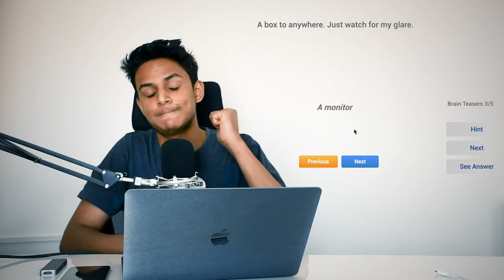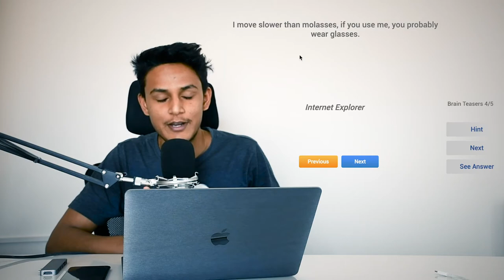Computer Riddles | Can you solve it?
Note: The English Subtitles Will Be Uploaded Before The Day End, When The Video Was Uploaded.

Time Break For The Video:

00:00 - Introduction
01:43 - Riddle 1
02:55 - Riddle 2
03:56 - Riddle 3
05:36 - Riddle 4
07:25 - Riddle 5

Solving Computer Riddles is one of the most fun thing you can do to improve your logical thinking.
A Riddle is a statement, question or phrase having a double or veiled meaning, put forth as a puzzle to be solved. Riddles are of two types: enigmas, which are problems generally expressed in metaphorical or allegorical language that require ingenuity and careful thinking for their solution, which are questions relying for their effects on punning in either the question or the answer.